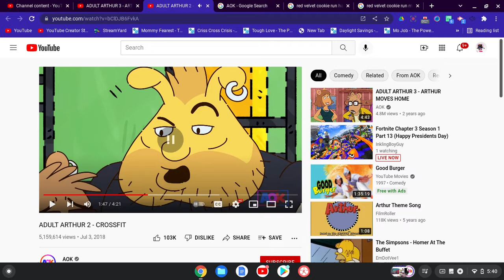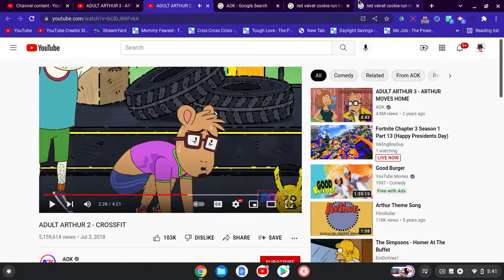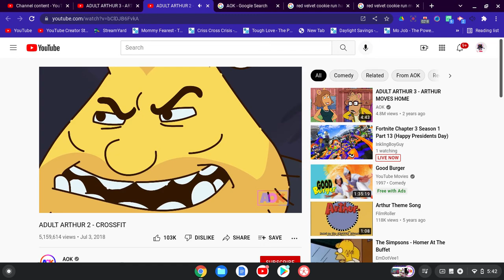Content Review #2 AOK (Part 3)